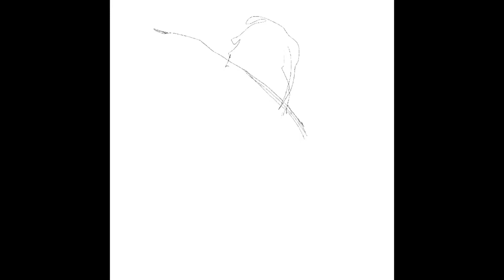X-men drawing/coloring process